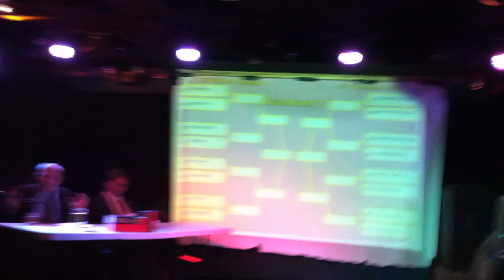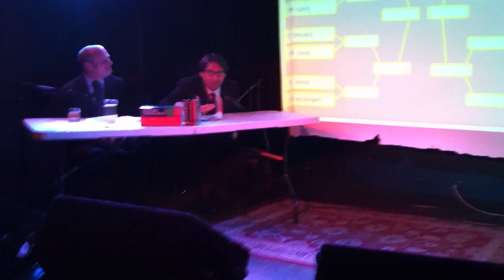W.o.W. SELECTION SHOW - Expert Commentary on Groups C and D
Word experts Mike O'Brien and John Eckert highlight key match-ups, make incisive predictions, and give tips for picking winning words.

HIPPOPATAMUS vs ESOPHAGUS!

MYRIAD vs NETTLESOME!

If you're filling out a bracket for the 2011 tournament, this video could give you the edge in claiming that winning $100 oversized check that will hopefully be as big as a couch. We'll see. Maybe you'll get bus tickets to Atlantic City, too!